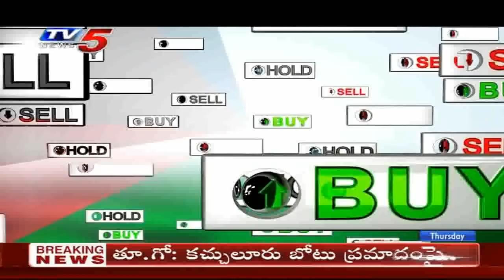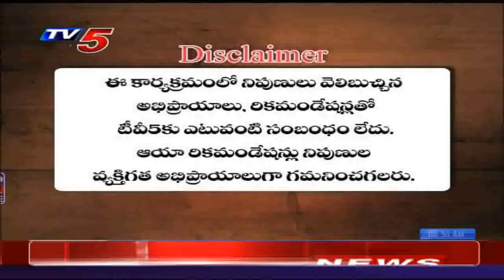19th Sep 2019 TV5 News Business Breakfast